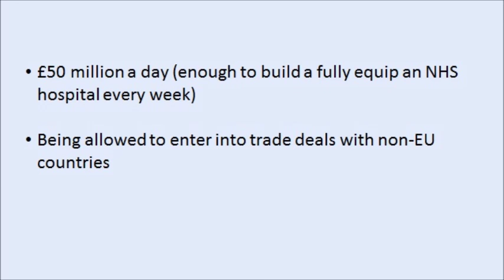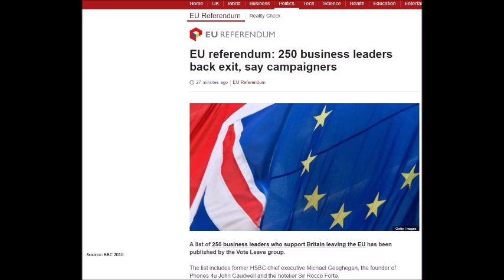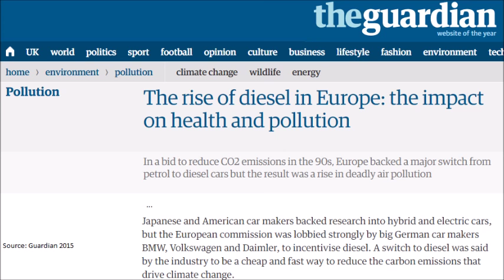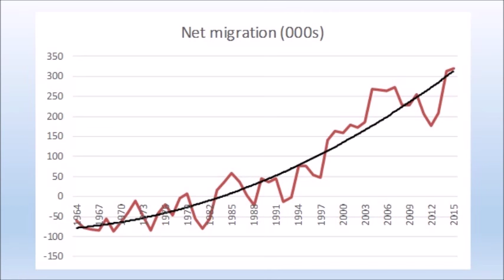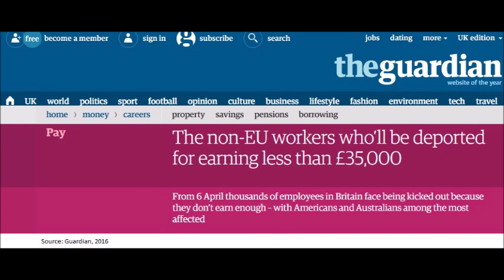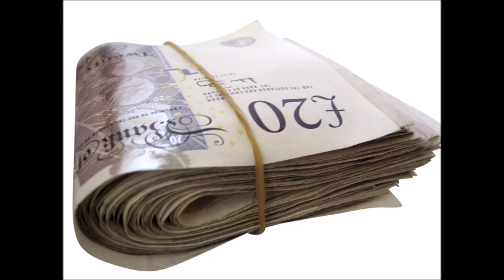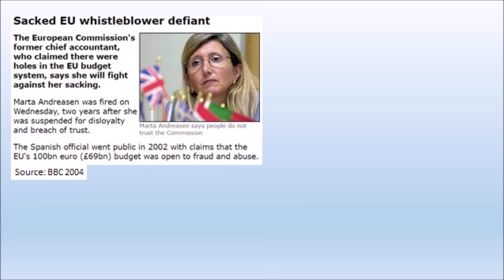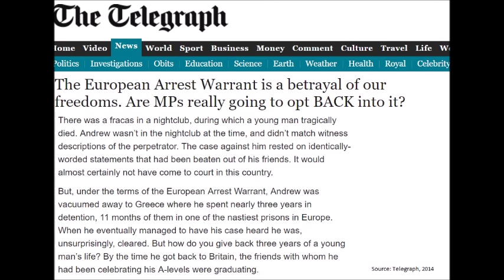Why the UK should leave the EU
This video is not for profit or commercial purposes. Materials used are treated under fair dealings due to being associated with the reporting of current events and political criticism.

[Factual correction: technically the accounts have been signed off, albeit with 'material errors']